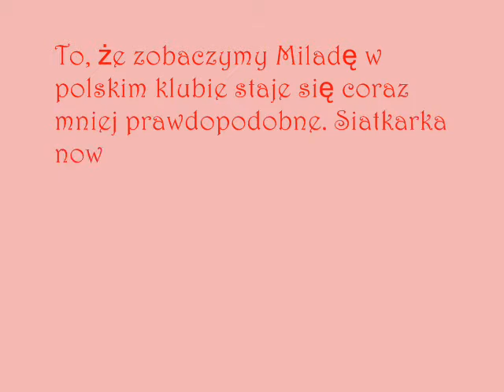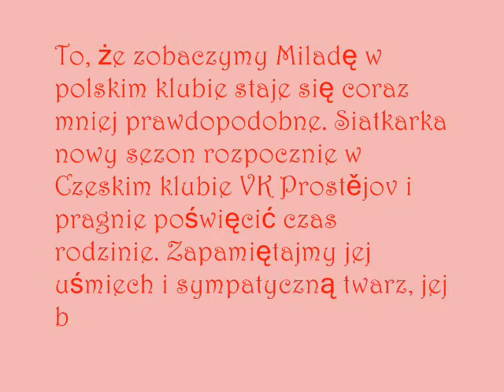Milada Spalova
O Miladzie cudownej czeskiej środkowej ;)) pelnej ciepła i uśmiechu.